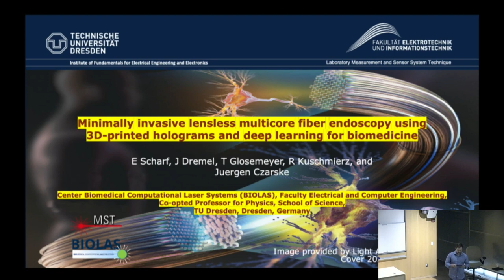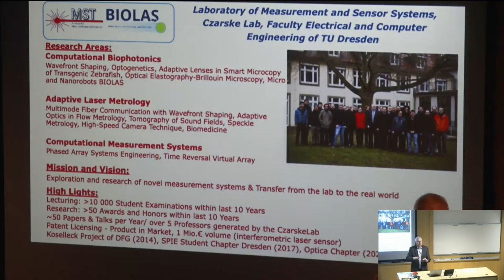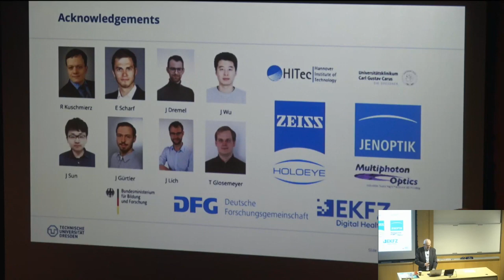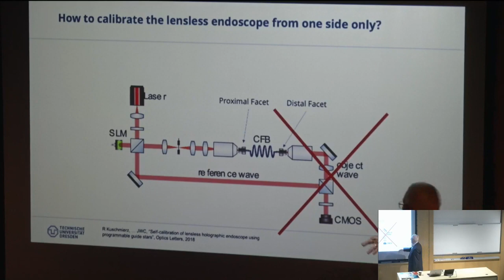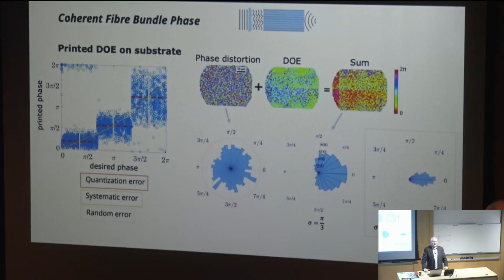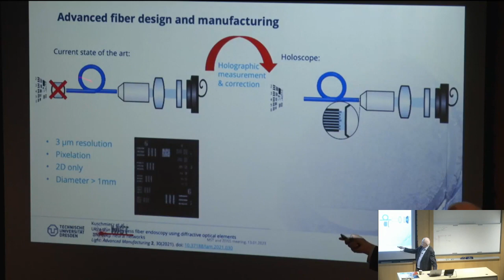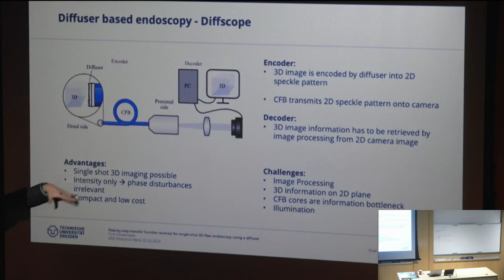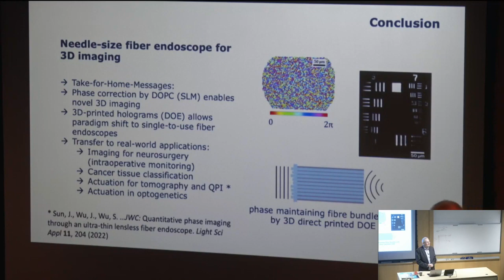OSC Colloquium: Juergen Czarske, “Minimally invasive lens less multicore fiber endoscopy using..."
Title: “Minimally invasive lens less multicore fiber endoscopy using 3D-printed holograms and deep learning for biomedicine”

Abstract:
Light has the potential to recognize the origins of diseases, enabling to prevent them, or to cure them early and gently. The early diagnosis is the key to improve the survival rate and cure rate of patients. However, conventional biopsy often takes several hours to a few days for the surgeon to know the results of the diagnosis. Optical histopathology offers real-time intraoperative diagnosis without tissue removal. Novel optical engineering approaches for minimally invasive fiber endoscopy using fluorescence light are presented.

The paradigm-shift of lens less multicore fiber endoscopy is based on deep neural networks and wavefront shaping with femtosecond laser-based 3D printed holograms. The well-trained resolution enhancement network helps improving tumor recognition rate. It is promising for minimally invasive intraoperative diagnostics of cancer in neurosurgery.

Bio:
Juergen W Czarske
Director, Chair Professor and Senator
Excellence University TU Dresden

Juergen W Czarske (Fellow EOS, OPTICA, SPIE, IET, IOP, Senior Member IEEE) is director, chair professor and senator of the Excellence University TU Dresden, Germany. He is director of Competence Center Biomedical Computational Laser Systems (BIOLAS) and advisor of SPIE-OPTICA-Student Chapter Dresden. Juergen is an international prize-winning inventor of laser-based technologies. His awards include the 2008 Berthold Leibinger Innovation Prize of Trumpf Laser, 2019 OPTICA, Joseph-Fraunhofer-Award/Robert-M.-Burley-Prize, 2020 Laser Instrumentation Award of IEEE Photonics Society, 2020 and 2021 SPIE Community Champion for volunteer activities, and 2022 SPIE Chandra S Vikram Award. Juergen has conducted more than 800 talks and papers, including more than 250 papers in peer-reviewed journals, over 150 invited talks and over 30 patents. He is Vice President of International Commission for Optics, ICO, and was the general chair of the world congress ICO-25-OWLS-16-Dresden-Germany-2022 with 3 Nobel laureates and participants from over 55 countries of 5A (Africa, America, Asia, Australia, and Amazing Europe).